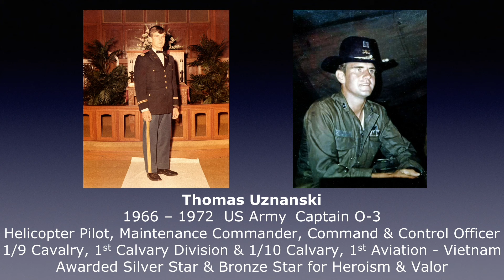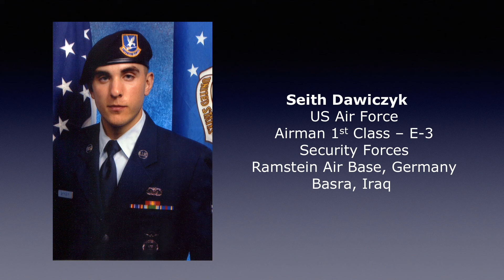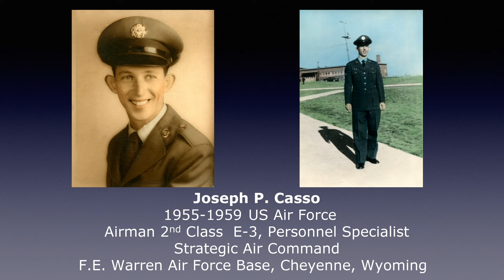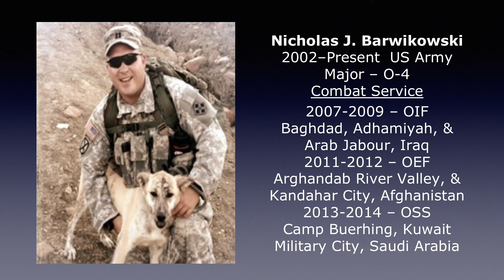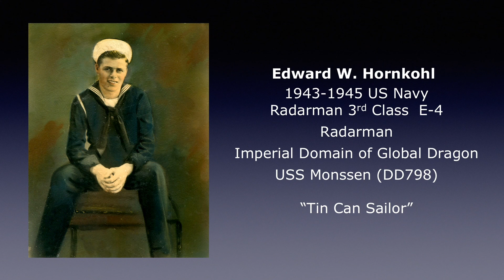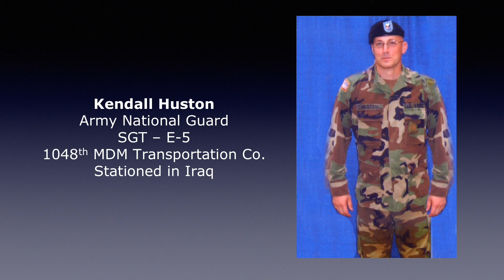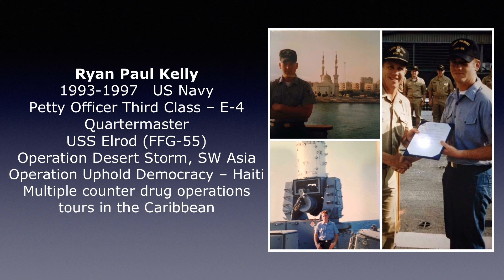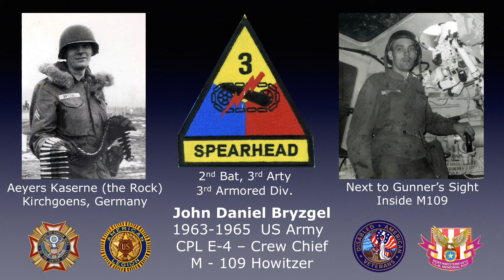Berlin, CT Veterans Wall of Honor 10 22 18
This is a Veterans Digital Wall of Honor, to Honor and Respect all Berlin, CT Veterans who have ever served or who is currently serving in the Military.
We Thank you for your Service and Thank you for the Freedoms we have Today!!!